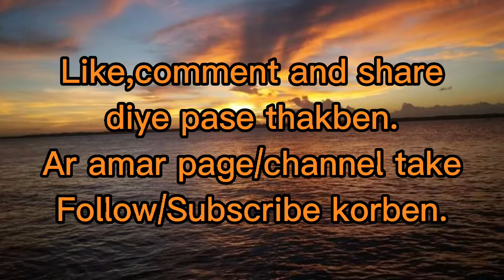কাঁঠালের বিচি দিয়ে দু ধরনের ভর্তা সাথে তরকারি | একের ভিতর ৩ | JF Nipa vlog's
কাঁঠালের বিচি দিয়ে দু ধরনের ভর্তা সাথে তরকারি | একের ভিতর ৩ | JF Nipa vlog's#jfnipavlog dailyvlog কাঁঠালের বিচির ভর্তা